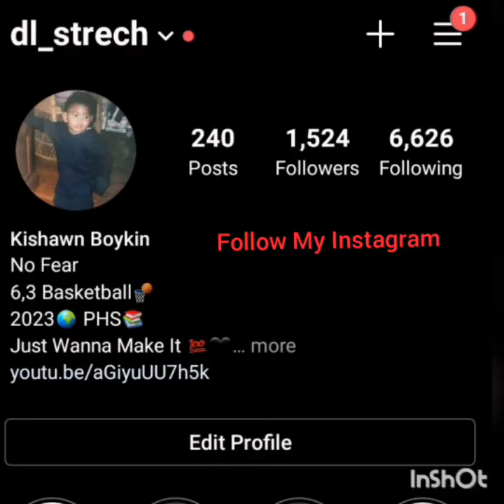HAPPY BIRTHDAY AUNTIE 🤞🏾❤